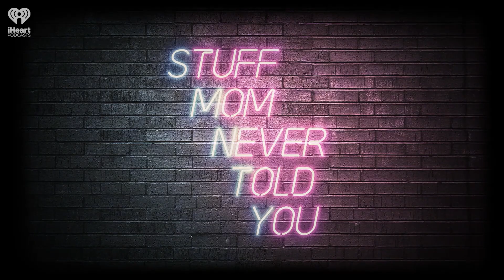Female Firsts: Aurora Reyes | STUFF MOM NEVER TOLD YOU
Yves helps us brush up on the history of Aurora Reyes, Mexico's first Mexican woman muralist.